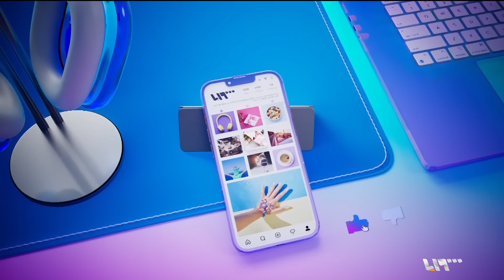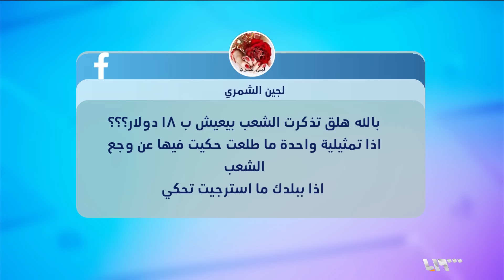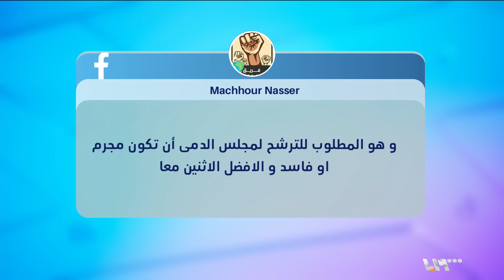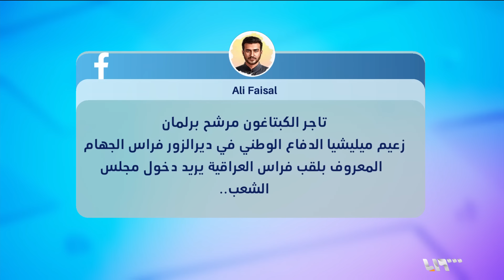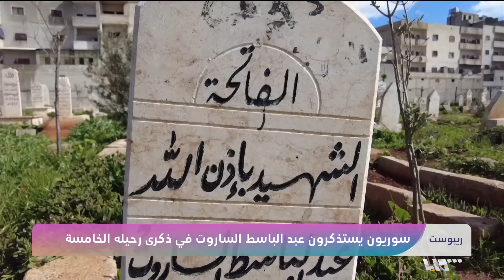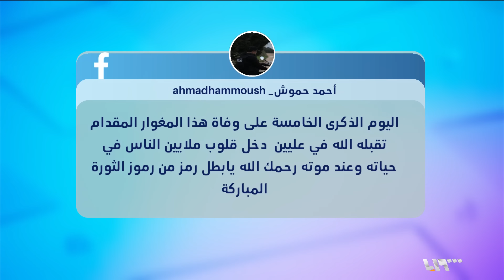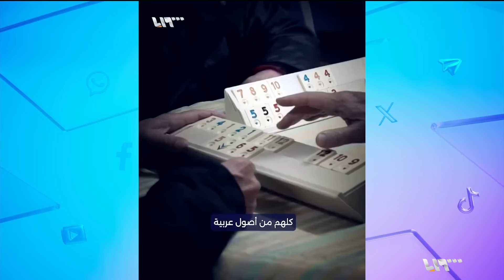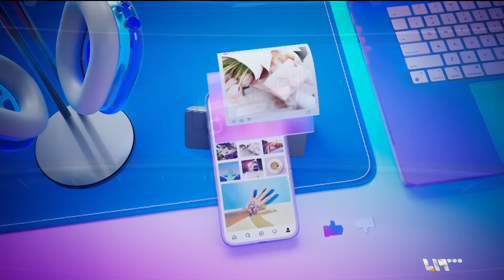دريد لحام يشكو من راتبه ويكشف اعتقاله.. وزعماء ميليشيات وتجار كبتاغون إلى مجلس الشعب | ريبوست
راتبي لا يكفي ثمنَ وجبةِ عَشاء ولم يسبق لفنانٍ سوري أن تم اعتقالُه بسببِ آرائِهِ السياسية.. دريد لحام يثيرُ الجدلَ من جديد